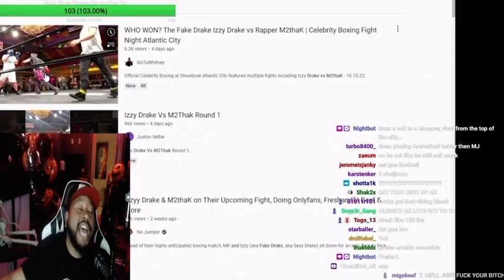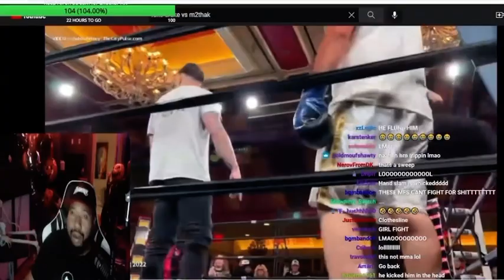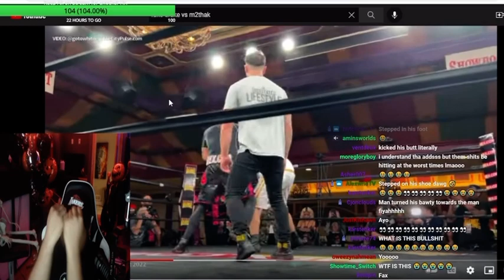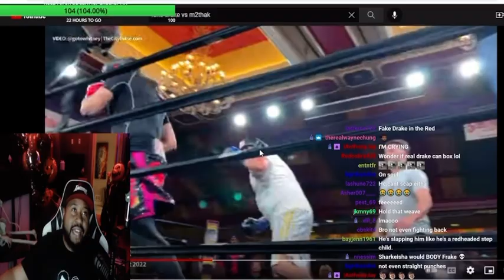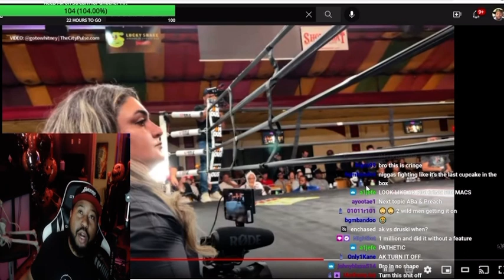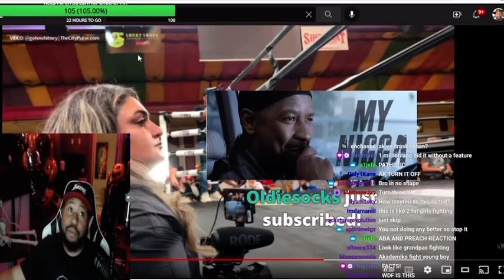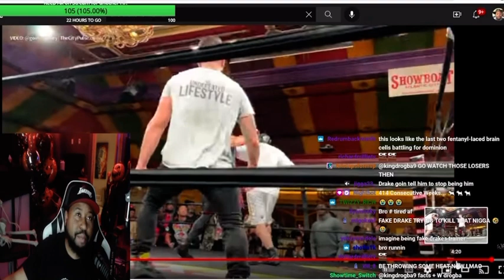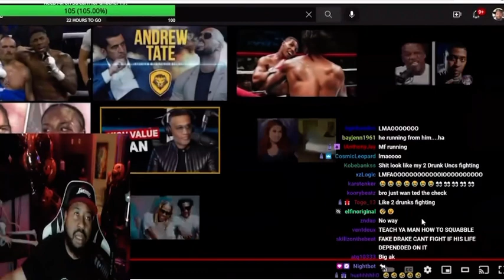Dj Akademiks Reacts To Fake Drake Getting Knocked Out in 4K! Twitch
DJ Akademiks
Twitter / Instagram / Facebook : @iamAkademiks